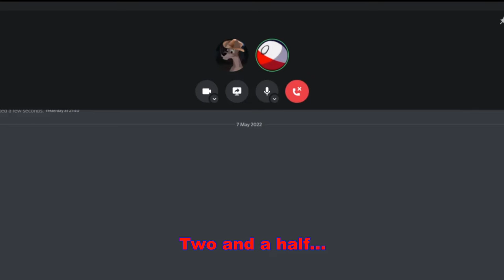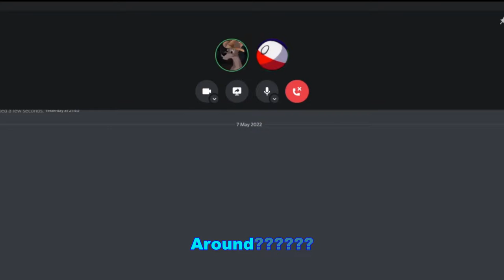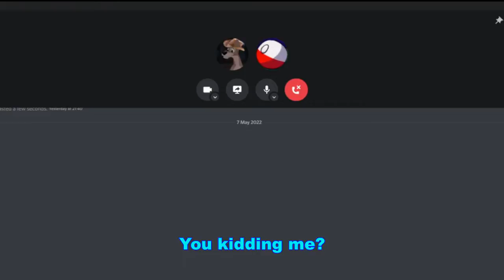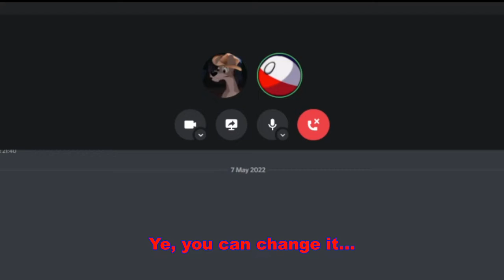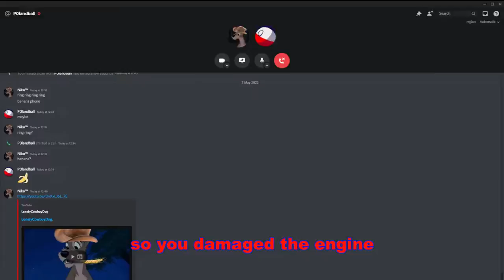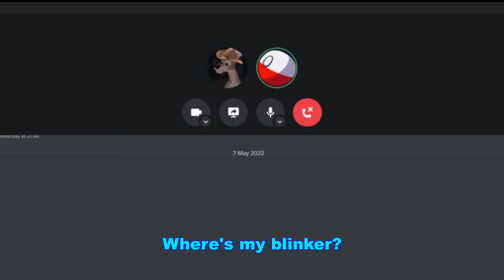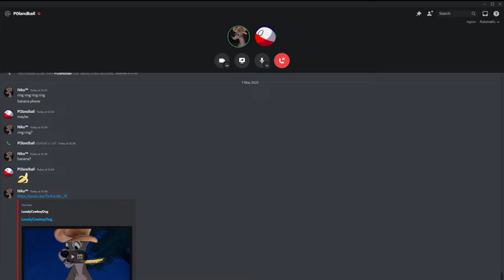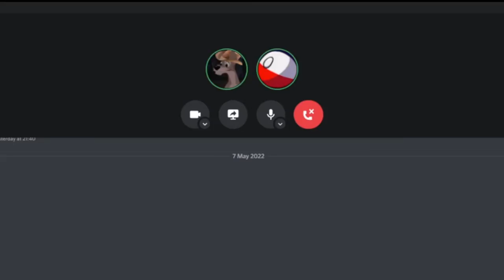We gotta great big convoy rockin' through the night! || ETS2 w/ P0landball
Euro Truck Simulator... a simulator... where you drive a truck... in Europe...!

Welcome to another addition to this channels collection of videos that were filmed many months ago... this experience was recorded... in May...
Well at least it's out now! I hope you enjoy the video!

Shout out to my old neighbour P0landball (Official Polish Politian) for playing this game with moi.
I'd also like to apologise for any immaturity (P0landball was in Year 9).